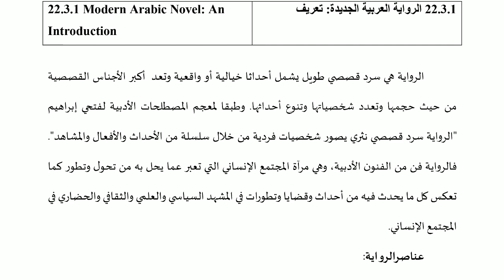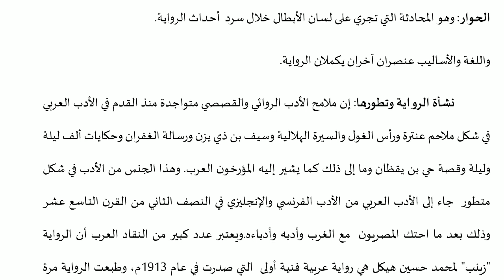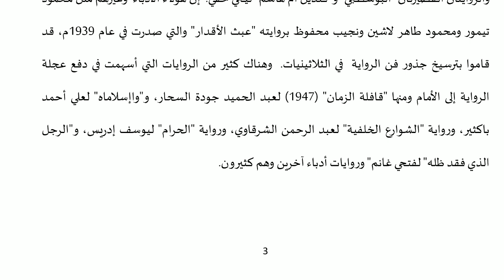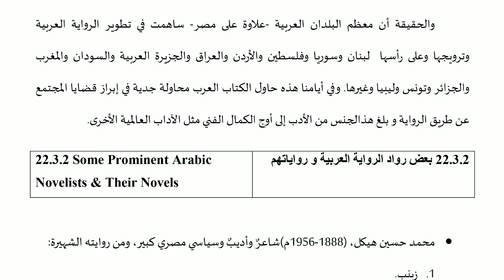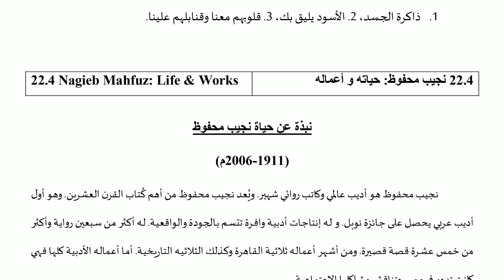IGNOU MA ARABIC | Modern Arabic Prose & Poetry | Unit 22 - Part 1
IGNOU MA ARABIC
Modern Arabic Prose & Poetry | Unit 22 - Part 1